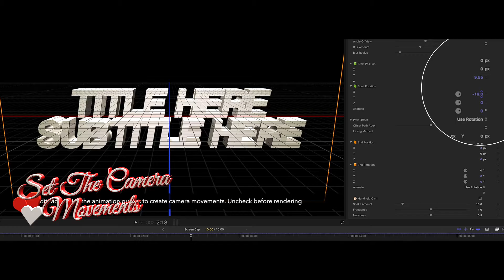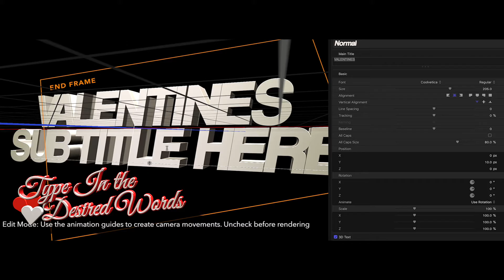ProTrailer Love Professional Love Inspired Trailer Titles for FCPX Pixel Film Studios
Create Romantic Trailer Titles with ProTrailer Love in FCPX
Express your deepest feelings to a loved one with ProTrailer Love from Pixel Film Studios. Users will experience a simplified control system that was built from the ground up to minimize controls all without compromising quality. Combined with the 3D text controls located in Final Cut Pro, ProTrailer Love is the most powerful and intuitive system to date.

30 Different Presets
ProTrailer Love includes 30 presets designed with your loved one in mind.Â This uniquely designed plugin features, editable text and camera animations, adjustable style controls, as well as 3D text controls all within Final Cut Pro X. AnotherÂ key feature of this plugin is the built in keyframe-less text and camera animations. Furthermore making the editing process of any title sequence extremely simple. As a result, ProTrailer Love provides users the ability to create titles for any project at hand.
Keyframe-less Text & Camera Animations
ProTrailer Love includes a highly intuitive edit mode, helping FCPX users quickly change the camera and text animations in real-time. Create animations without the need to manually keyframe anything.Â  Combine text animations in conjunction with camera movement to create more dynamic 3D title sequences.
Show Your Creativity
ProTrailer Love allows users to instantly create & edit romantic themed 3D titles. Final Cut Pro users can modify environmental elements, text styles, and much more. This plugin works with any style font, and includes a motion blurred option of each preset for added realism.Â Limitless creative opportunity is in your hands with ProTrailer Love.
ProTrailer Love features a brand new simplified control system located directly inside of Final Cut Pro.Â Users of all skill levels will be able to edit each presets with simplified controls, all without compromising quality. In addition, users have access to 3D text controls located in Final Cut Pro to edit every part of the text. These controls make ProTrailer Love the most powerful and intuitive system to date.